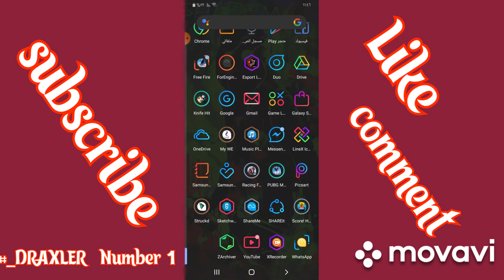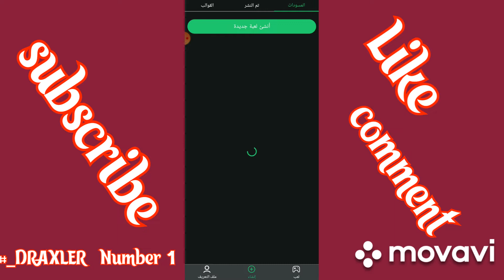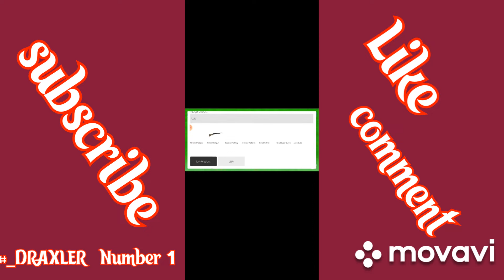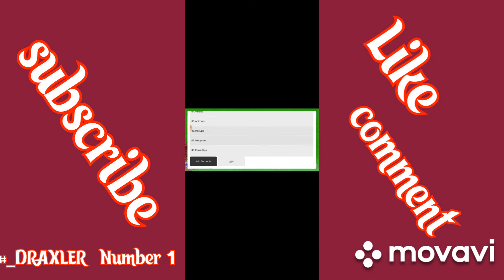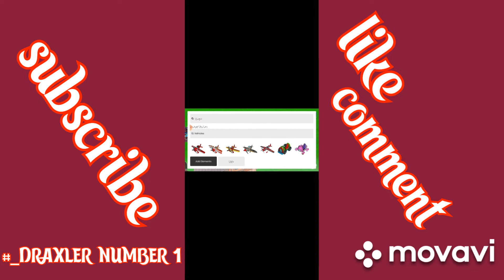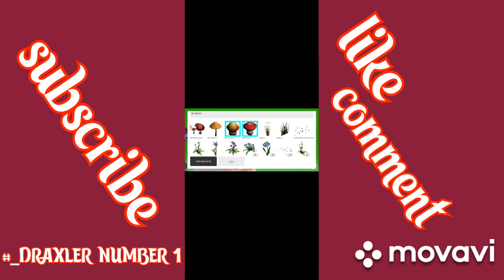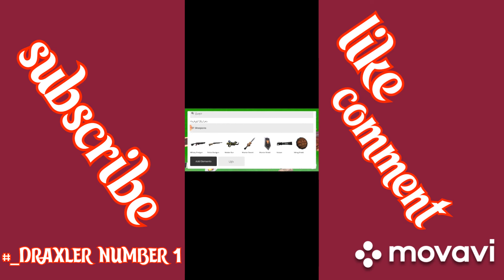خطيير !! انشاء تطبيق للاندرويد في ٣ دقائق !!!!!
اهلا جمهوري العزيز بعد غياب طويل وبعد تغيير نشاط القناة
رجعنا بتقولي الفيديوهات علي الاندرويد وهذا يعني أننا عدنا لتنفيذ رغابتكم والقدم في المحتوي
ولاكن سبب غيانا كان بسبب عدم التفاعل
ولاكن قبل أي شي لاتنسي الصلاة علي الحبيب المصطفى صلى الله عليه وسلم وبعد لاتنسي الاشتراك يا القناة والأعجاب لا الفديو تحفيز لنا علي التقدم
رجاء كل ما تريده من فديوهات اكتبوه  لي في التعليقات والسلام عليكم ورحمة الله وبركاته
رابط التحميل

رابط الجروب الخاص يا القناة